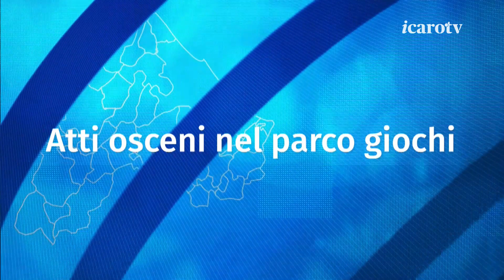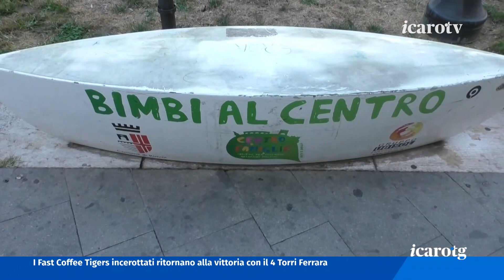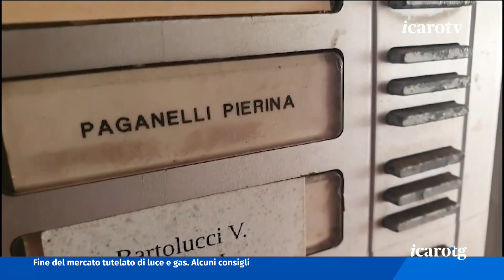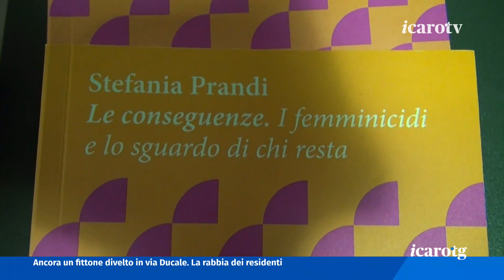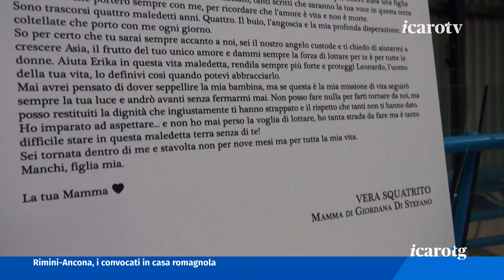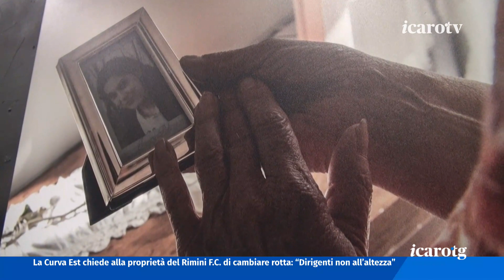Icaro TG - sabato 21 ottobre 2023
Omicidio via del ciclamino. Ancora nessun indagato. Luiss Dassilva, il presunto amante della nuora Manuela, si affida a un avvocato e a un investigatore e racconta: l'immagine di Pierina mi tormenta. Aeroporto: oggi in commissione consigliare a rimini l'amministratore Corbucci. Nel 2024 si tornerà ai livelli pre-covid anche senza passeggeri  russi. Questa sera alle 20:35 riparte “I Giorni della Chiesa” con il Vescovo Nicolò Anselmi in studio. Tra le novità la rubrica “Talenti”. Domenica l'assemblea diocesana. Nel trentennale della morte Rimini ricorda Fellini con gli scatti di Marco Pesaresi. Da domani al 5 novembre al palazzo del fulgor la mostra “Rimini 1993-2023: il funerale di Fellini nelle immagini inedite di Marco Pesaresi”.